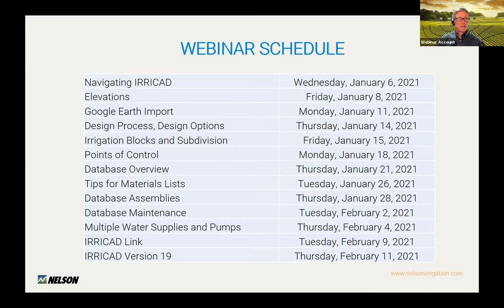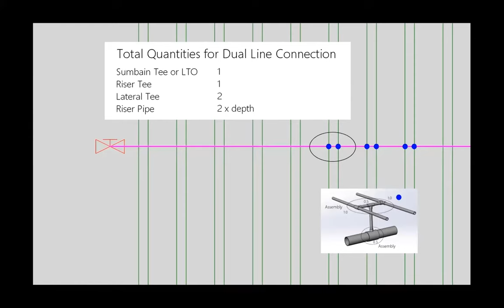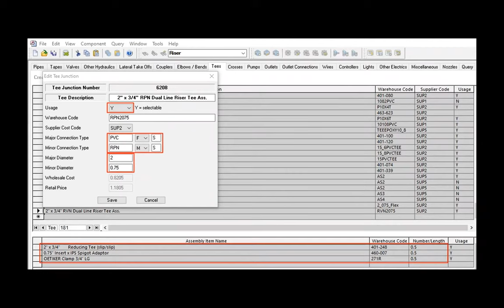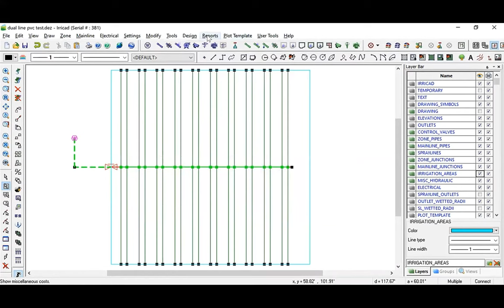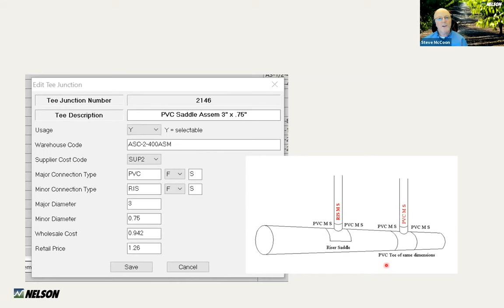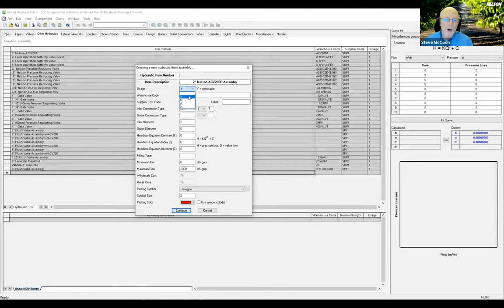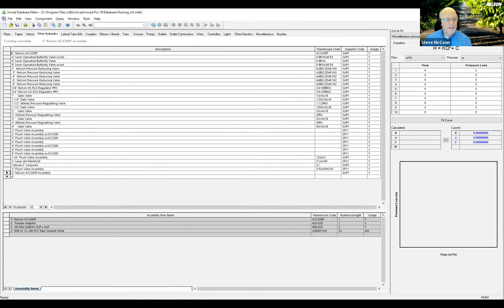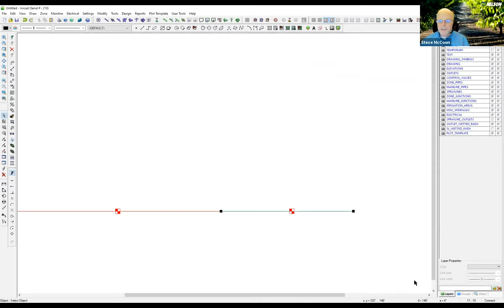IRRICAD Assemblies webinar part 9 with Graham Hutchinson and Nelson Irrigation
A full software suite for irrigation design. Engineer and design home, agriculture and industrial irrigation systems. Helping the designer plan all facets of the irrigation system from pump stations to the end of every lateral.
Systems can be designed to cover a full range of functions including:

Sprinkler/Micro sprinkler Irrigation systems
Drip and Drip Tape
Nursery irrigation
Dust Suppression Irrigation
Mainline Networks
Stock Water Systems
Residential and Commercial Turf Irrigation
Sports Fields/Golf Courses irrigation
Irrigation Systems Pressurized by Gravity